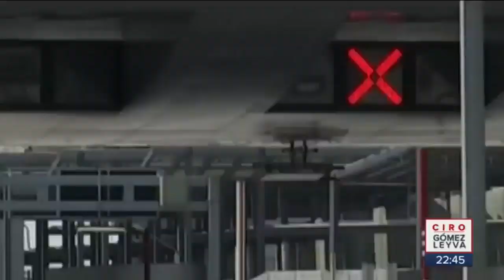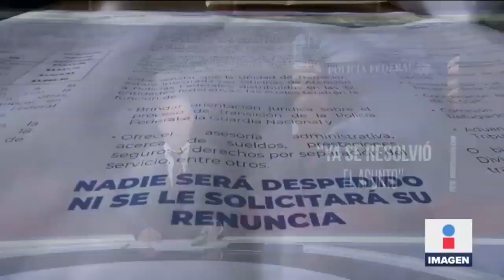Policías federales siguen protestando y así les responden | Noticias con Ciro Gómez Leyva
Cerrar las puertas del centro de mando de la Policía Federal en Iztapalapa, fue de los últimos intentos de los policías disidentes para insistir en que su movimiento no ha terminado, a pesar de las declaraciones del presidente López Obrador.